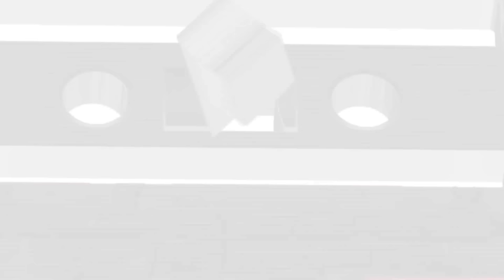Many Voices of Tim Curry (Wild Thornberrys / FernGully / Star Wars: The Clone Wars)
Which character is your favorite from Tim Curry?